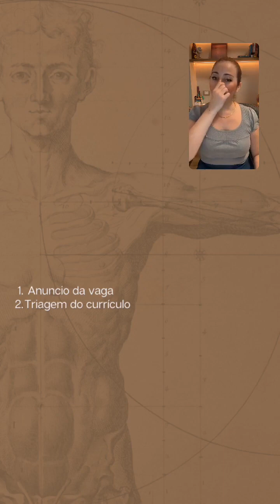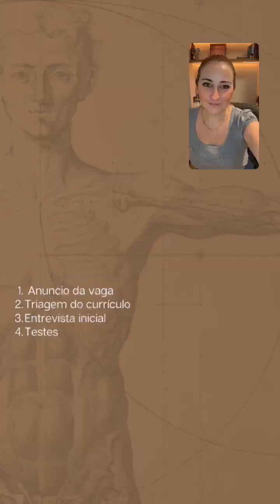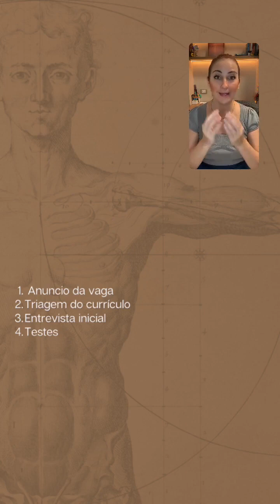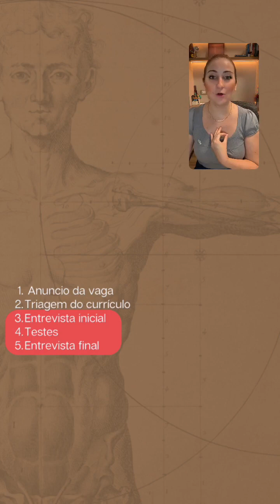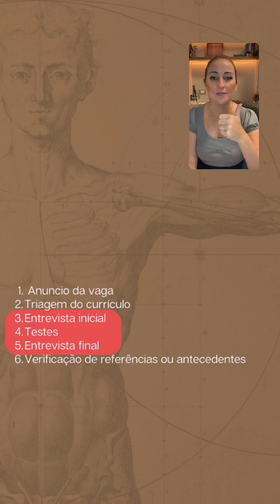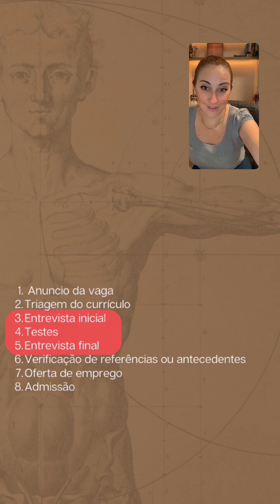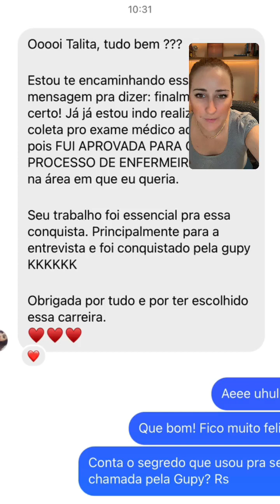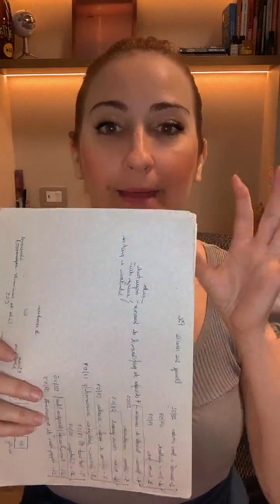A Anatomia dos Processos Seletivos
Aula feita ao vivo no Insta, dia 14/04.

Talita destrincha as 8 etapas do processo seletivo e ajuda aos alunos a identificarem como se preparar para cada uma delas.